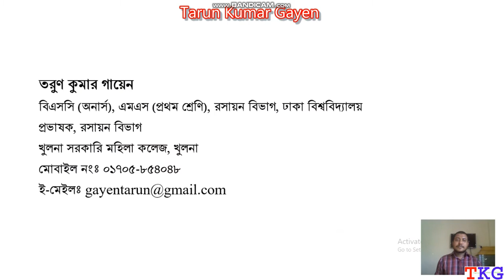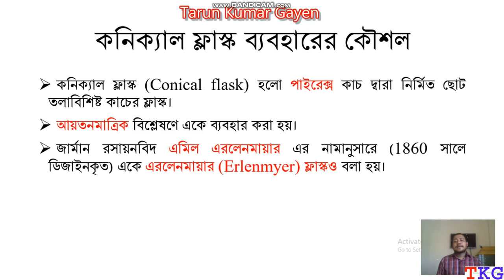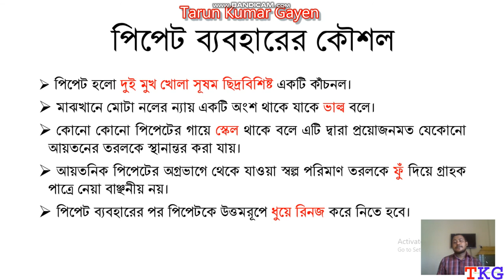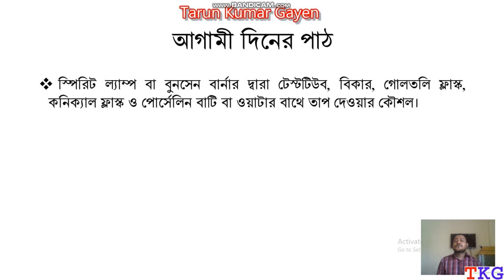কনিক্যাল ফ্লাস্ক, ওয়াশ বোতল, ব্যুরেট ও পিপেট ব্যবহারের কৌশল || রসায়ন প্রথম পত্র || একাদশ শ্রেণি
কনিক্যাল ফ্লাস্ক, ওয়াশ বোতল, ব্যুরেট ও পিপেট ব্যবহারের কৌশল || রসায়ন প্রথম পত্র || প্রথম অধ্যায় || একাদশ শ্রেণি ||

ল্যাবরেটরিতে কনিক্যাল ফ্লাস্ক, ওয়াশ বোতল, ব্যুরেট ও পিপেট ব্যবহারের কৌশল সম্পর্কে জানতে পারবে।
কনিক্যাল ফ্লাস্ক ব্যবহারের কৌশল
কনিক্যাল ফ্লাস্ক (Conical flask) হলো পাইরেক্স কাচ দ্বারা নির্মিত ছোট তলাবিশিষ্ট কাচের ফ্লাস্ক।
 আয়তনমাত্রিক বিশ্লেষণে একে ব্যবহার করা হয়।
 জার্মান রসায়নবিদ এমিল এরলেনমায়ার এর নামানুসারে (1860 সালে ডিজাইনকৃত) একে এরলেনমায়ার (Erlenmyer) ফ্লাস্কও বলা হয়।
 টাইট্রেশনের সময় বিক্রিয়া মিশ্রণকে ঝাঁকানো হলেও দ্রবণের ছিটকে পড়ার সম্ভাবনা থাকে না।
 এ কাঠামোর কারণে তরলের তাপ প্রদানের ক্ষেত্রেও এটি উপযোগী।

ওয়াশ বোতল ব্যবহারের কৌশল
ওয়াশ বোতল প্লাস্টিক বা কাচের তৈরি এবং এর মুখে কর্ক লাগানো থাকে।
 কর্কের মাঝখানের ছিদ্রপথে একটি নল লাগানো থাকে।
 এটি পাতিত পানি দ্বারা পূর্ণ করা হয়।
 কাচ সামগ্রী ধোয়ার পর ওয়াস বোতল থেকে পাতিত পানি দ্বারা ধৌত করা হয়।
 ওয়াশ বোতলের মাঝখানে চাপ প্রয়োগ করে পানির প্রবাহ নিয়ন্ত্রণ করা যায়।

পিপেট ব্যবহারের কৌশল
পিপেট হলো দুই মুখ খোলা সূষম ছিদ্রবিশিষ্ট একটি কাঁচনল।
 মাঝখানে মোটা নলের ন্যায় একটি অংশ থাকে যাকে ভাল্ব বলে।
 কোনো কোনো পিপেটের গায়ে স্কেল থাকে বলে এটি দ্বারা প্রয়োজনমত যেকোনো আয়তনের তরলকে স্থানান্তর করা যায়।
 আয়তনিক পিপেটের অগ্রভাগে থেকে যাওয়া স্বল্প পরিমাণ তরলকে ফুঁ দিয়ে গ্রাহক পাত্রে নেয়া বাঞ্ছনীয় নয়।
 পিপেট ব্যবহারের পর পিপেটকে উত্তমরূপে ধুয়ে রিনজ করে নিতে হবে।